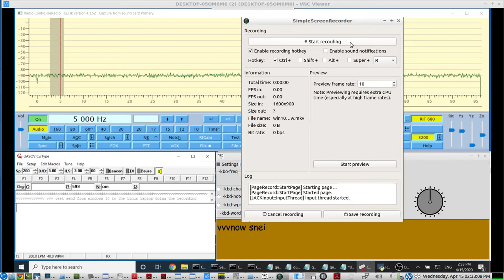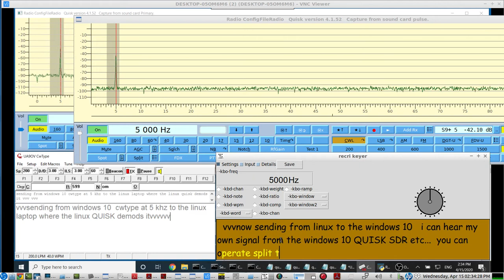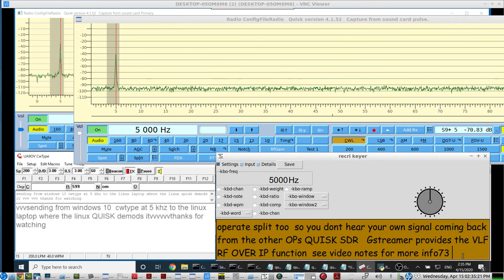QUISK SDR(win 10) to QUISK SDR(Linux) - CW QSO each other over ip using Gstreamer VLF RF over IP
brief demo of setting up two QUISK SDRs
    - one on WINDOWS 10
           -  another on on LUBUNTU 18.04
               -  to be able to QSO each other over IP using VLF CW(5Khz)

CWTYPE on windows 10 is sending CW at 5 kHz(VLF band)
QUISK SDR  demods the 5Khz CW to normal PITCH CW tones

AD5DZ CW KEYBOARD on the LUBUNTU PC - doing the same setup at the same VLF frequency of 5 Khz

Basic rtpL16pay/rtpL16depay scripts are used on Gstreamer to provide the full duplex-two way-COMM-LINK between the two SDRs